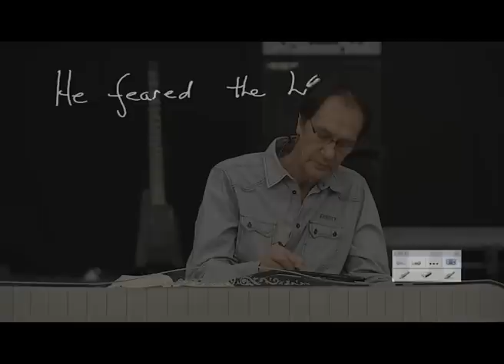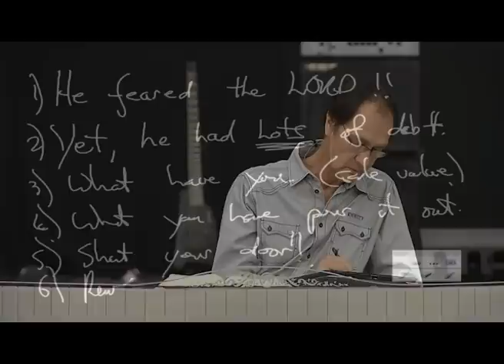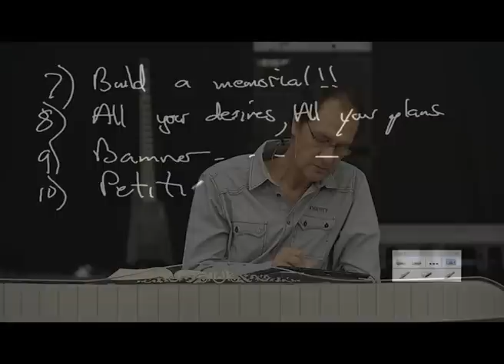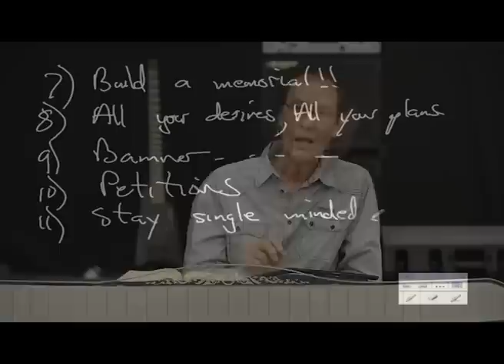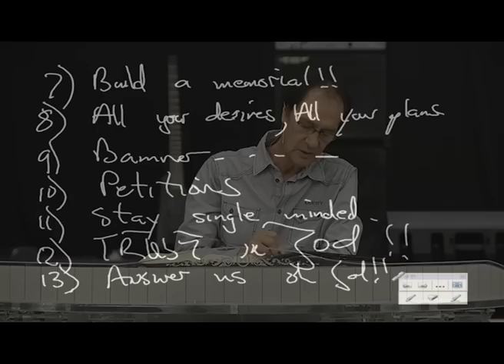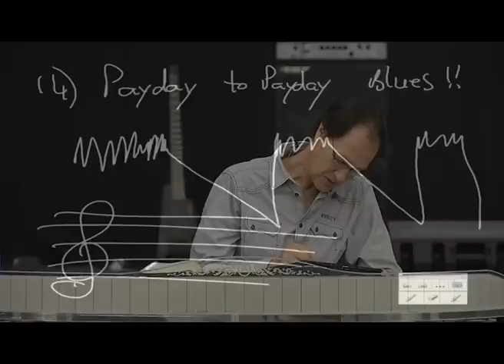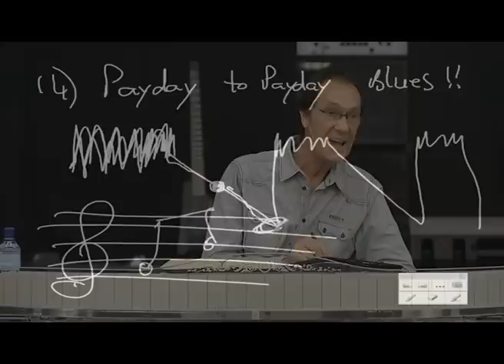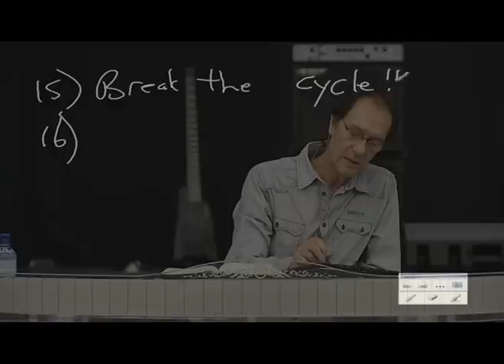Debt Cancellation - Prophet Kobus van Rensburg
Prophet Kobus teaches on "Debt Cancellation"

Prophet Kobus Snr was passionate about reading and preaching the Word of God, and his gift of teaching brought forth 1000's of sermons which are continuing to bring enlightenment to the body of Christ today.